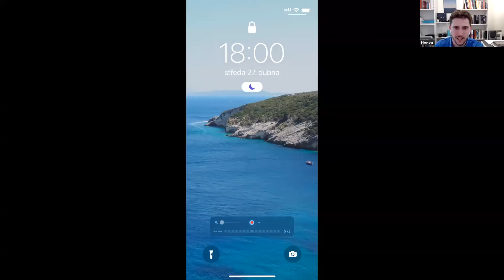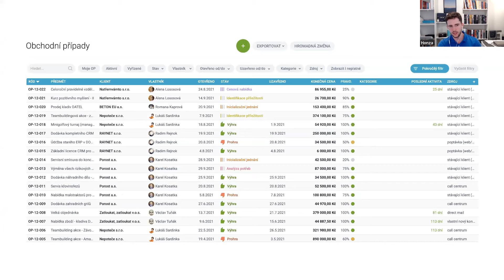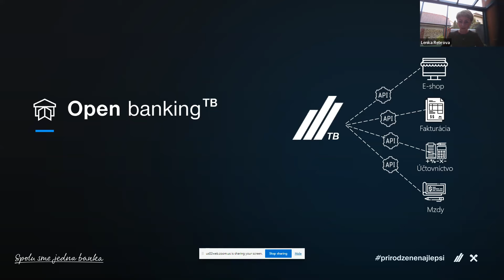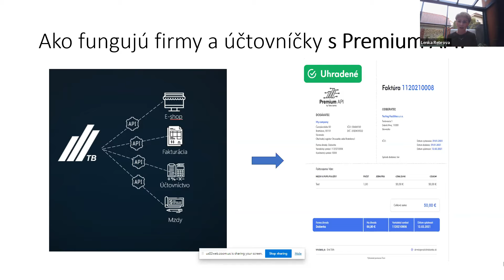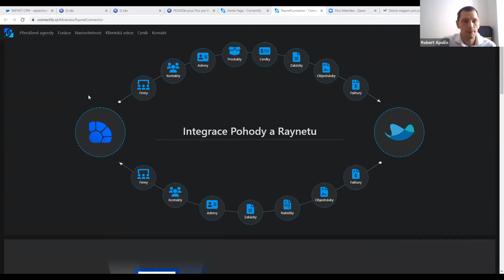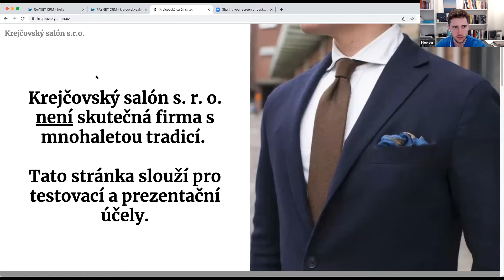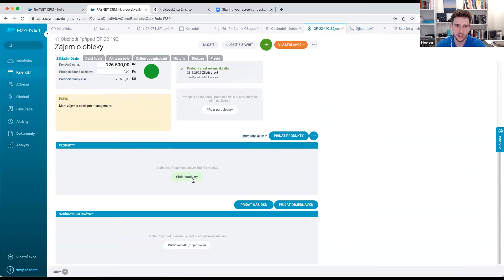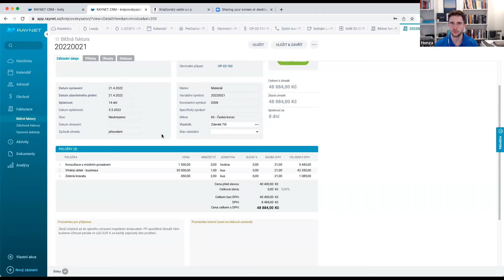Účtovné a CRM systémy - automatizácia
Ako efektívne riadiť obchod a účtovníctvo?

Dozviete sa na webinári určenom najmä podnikateľom, obchodníkovm, obchodným riaditeľom a majiteľom firiem.

Dĺžka webinára – 60-90 minút